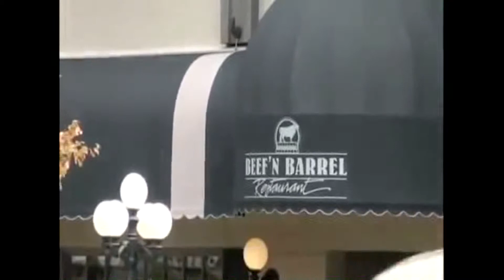Mike Arena Broadcast Reel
Mike Arena
Reporter/Anchor/Producer